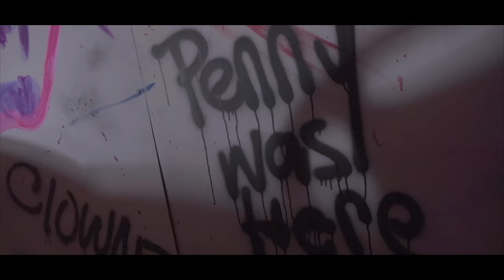Chucky Is Back! Watch The Official Music Video For "uhhhh" Now | halloween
happy halloween gokeekeego with new music inspired by halloween and hip hop 2023 this time as chucky . watch chucky and the gang terrorize in her music video uhhhh. for more new music click the link for all her songs

chucky tv series lani love lani love songs chucky tv show